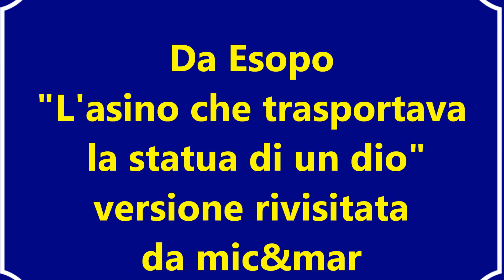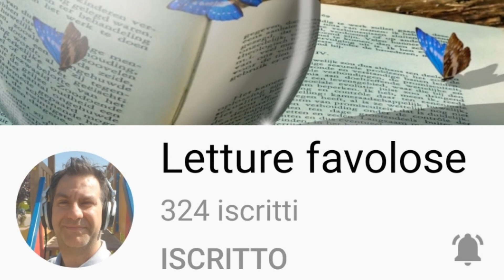Da Esopo - L'asino che trasportava la statua di un dio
C'era una volta un asino che lavorava per un venditore di Statue.
Giravano assieme tutti i mercati e al povero animale toccavano sempre i lavori
più pesanti. Una mattina l'uomo fu contattato da un ricco signore che voleva
donare una statua di un dio e preparato l'asino si recarono subito a casa sua.
"Buongiorno" disse il proprietario di casa "ecco la statua che voglio regalare ad Atene
perché tutti sappiano quanto sono generoso". Il venditore lo ringraziò e dopo aver
caricato l'asino si diresse verso la città. Giunti nella piazza principale tutte
le persone si inchinarono davanti alla statua in segno di rispetto e l'asino,
credendo che adorassero lui, inorgoglito, si fermò cominciò a ragliare e non voleva più
andare avanti. A quel punto, il proprietario capita la situazione prese un randello
e colpendo il povero animale esclamò "Sei una testa matta, ma chi ti credi
di essere? Ci manca solo che gli uomini adorino un asino!" e spingendolo lo fece
ripartire. L'asino, allora, riprese a camminare a testa bassa tra le risa della folla ma
pensando che prima o poi sarebbe arrivato il giorno riscatto.

Che gli uomini che si vantano dei beni altrui, vengono
derisi da coloro che li conoscono.

mic&mar